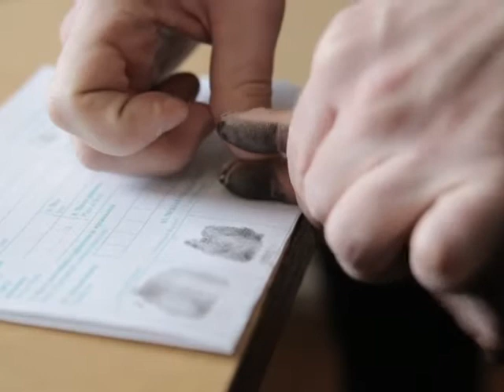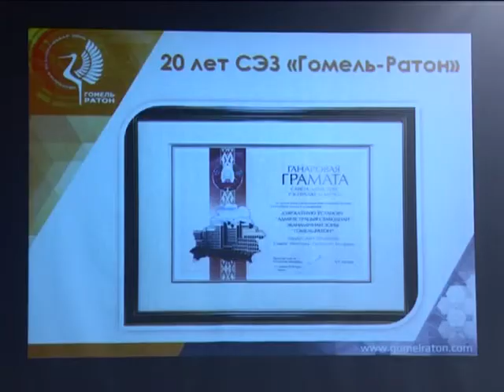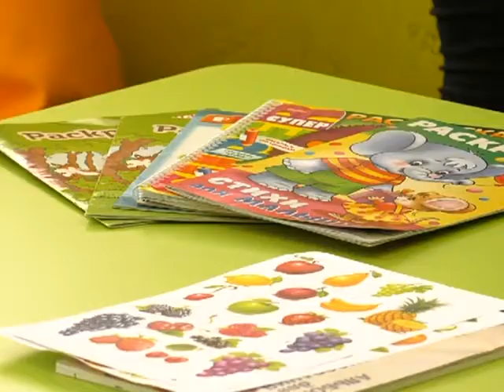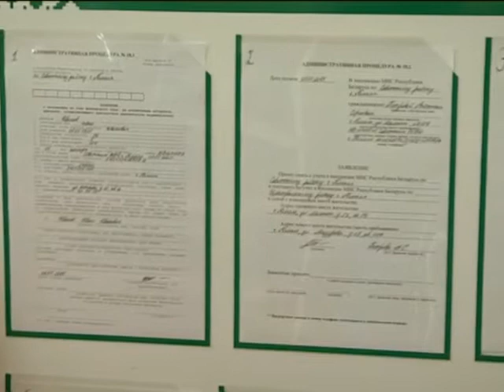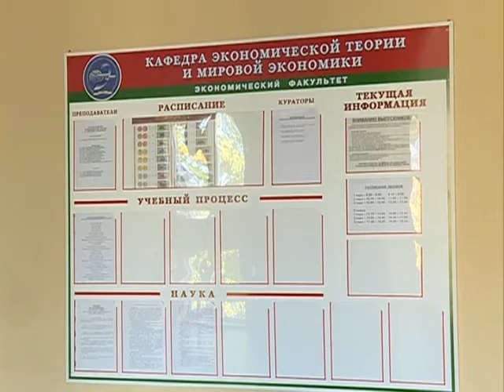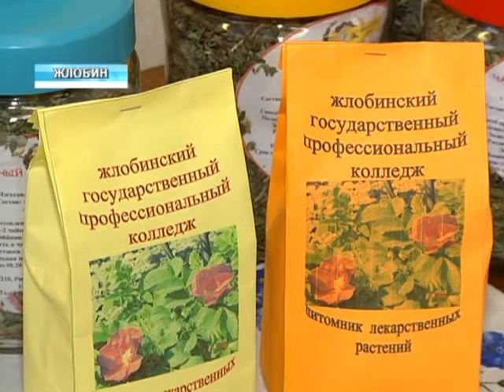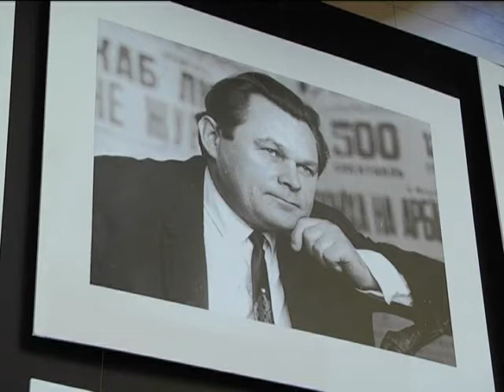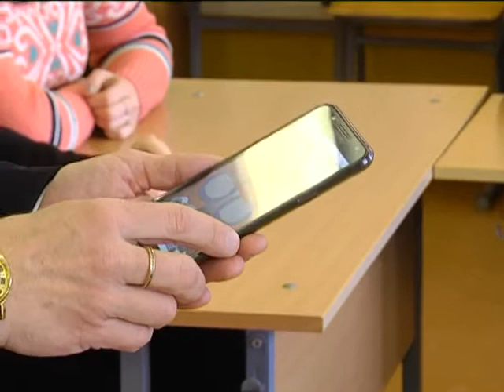04 03 2018 НОВОСТИ НЕДЕЛИ